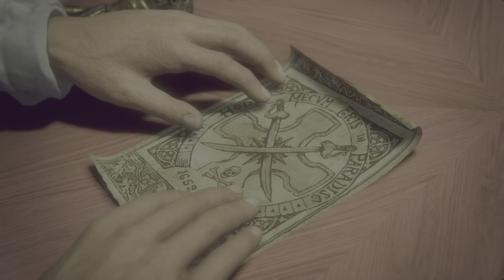Uncharted 4: A Thieves End Part 4